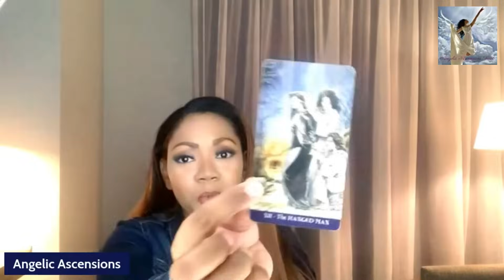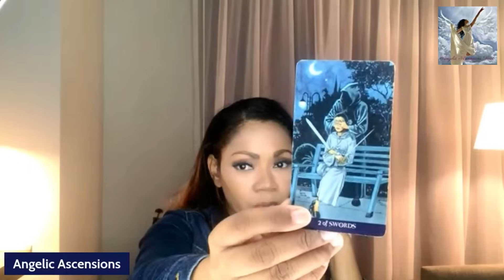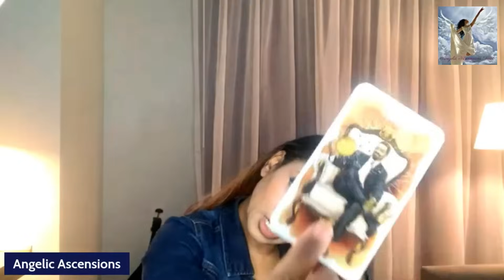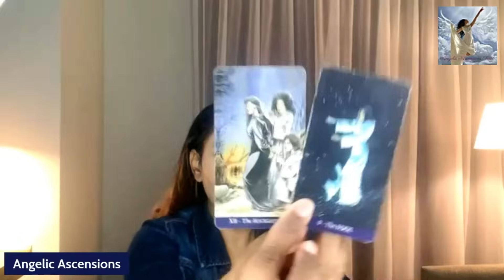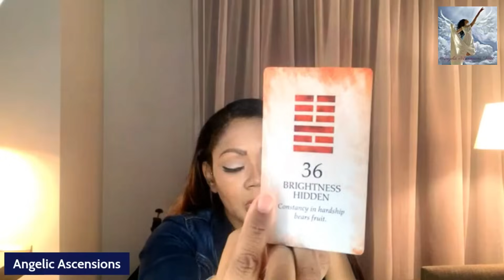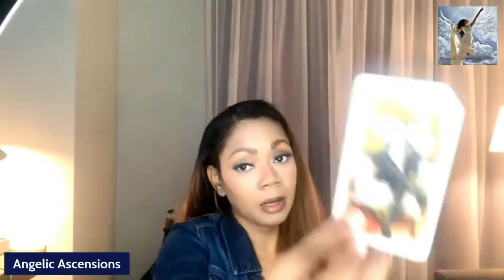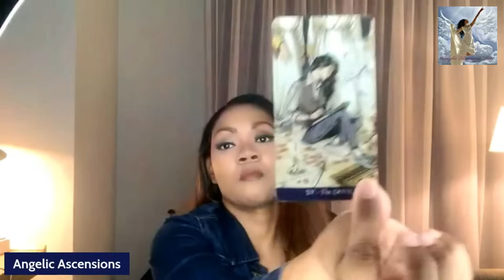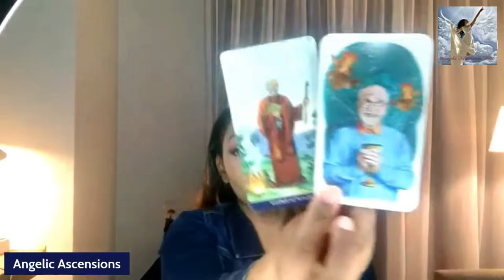SAGITTARIUS💯 You Had No Clue That What They Said Would Cause Such A Reaction From You!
GOD will do what He said He will do! # Virgo Reading

angelicascensionstarot tarot ~ No Weapon Formed Against Me Shall Prosper! It WON'T Work!
GOD will do what He said He will do!sagittariusreading